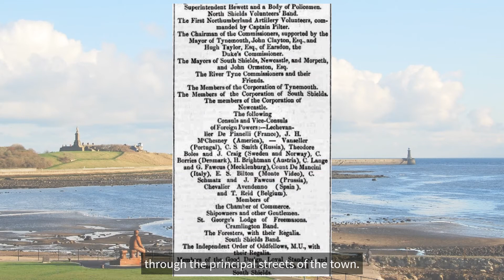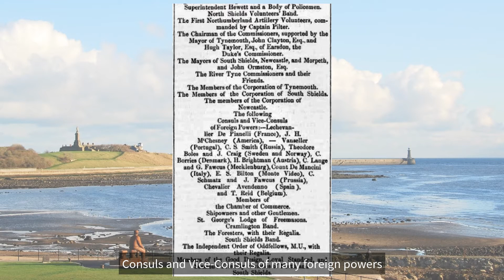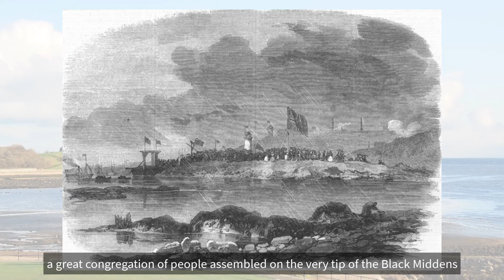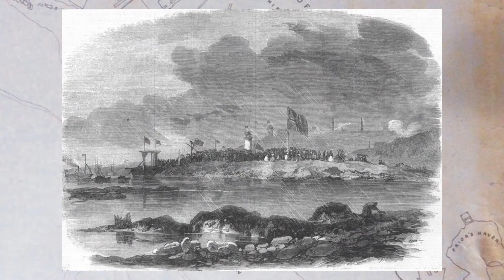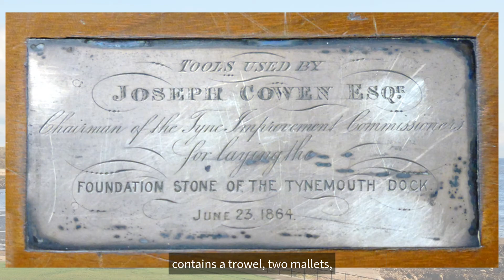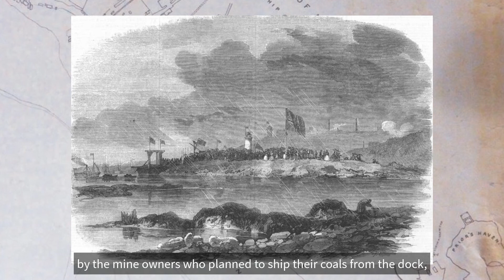Romancing the Stone: The Search for Tynemouth Dock [Captioned]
In his latest 'Tale from the Tyne' for The Old Low Light Heritage Centre, local historian, Mike Scott, tells us about the unfulfilled plans for the Low Lights or Tynemouth Dock.